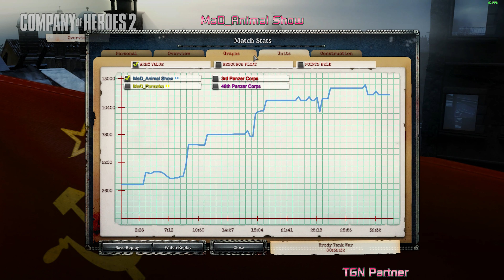Company of Heroes 2 - Operation Barbarossa Free DLC - Brody Tank War - #1 - General Difficulty (4K)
Yo-yo i would like to say a big thank you to MaD_Pancake for taking the time to play this
Mission/Free DLC to show the playthrough of the Operation Barbarossa Brody Tank War on
General Difficulty in 4K at 60 fps much love from MaD_Animal

Timestamps:
00:00 - Intro
01:00 -  Operation Barbarossa Free DLC - Brody Tank War- #1 - General Difficulty
36:00 - Outro

🚔Happy Gaming from MaD_Animal Show 💥